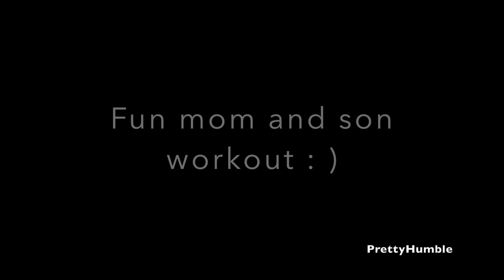Vlog #1: Fun mom and son workout!